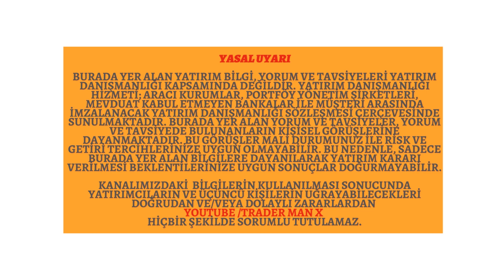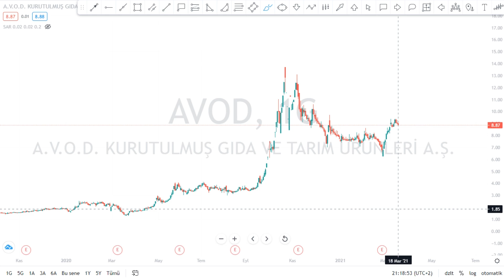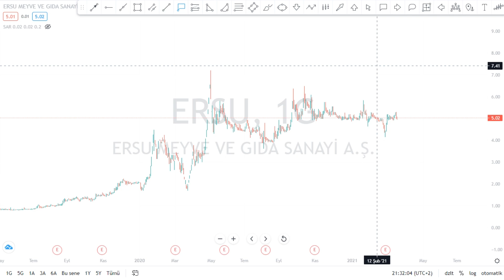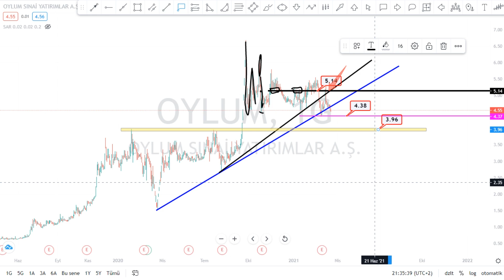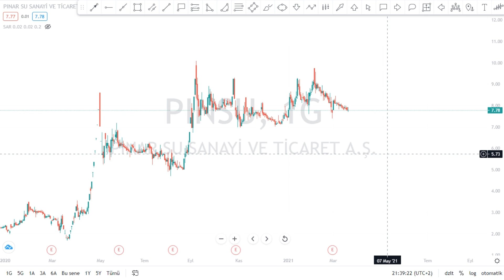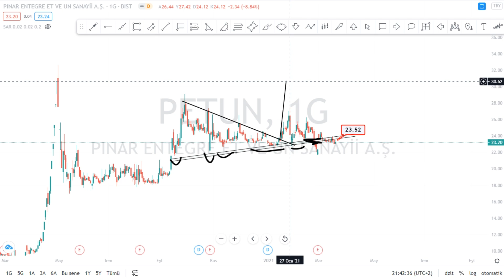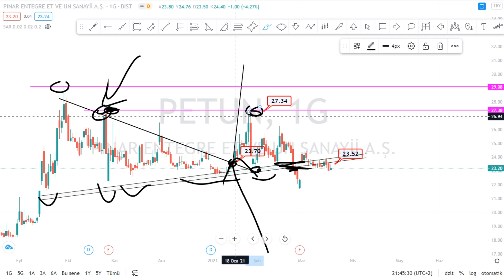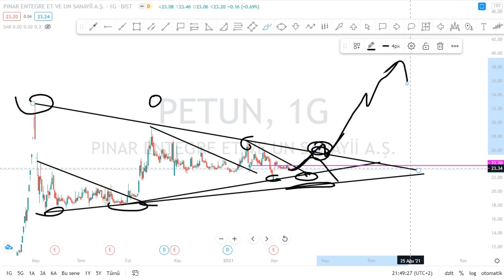GIDA İÇEÇEK HİSSLERİ TEKNİK ANALİZİ A / FRIGO AVOD DARDL ERSU OYLUM KRSTL PINSU KERVT PETUN